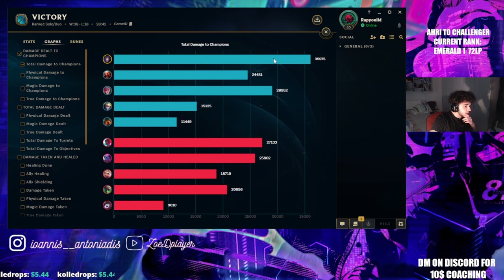WATCH THIS TO LEARN MID LANE FUNDAMENTALS!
►Discord (If this link doesn't work try the one from the latest video)